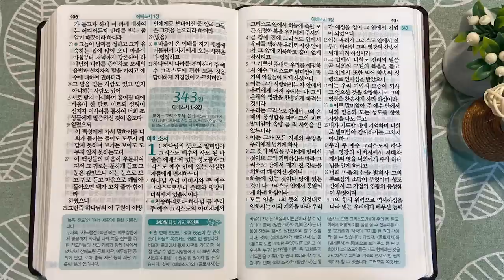3회독 34일 | 고린도후서, 사도행전 20~28장, 로마서(통독성경 332~342일) | 성경을 열면 기적이 열립니다 | 통박사 조병호의 역사순 성경통독